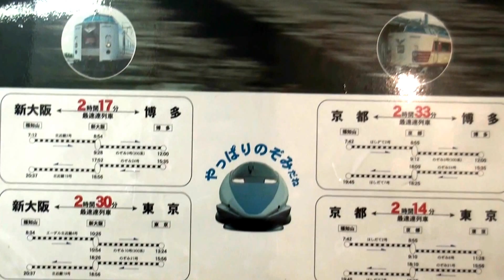【やっぱり のぞみ だね】 JR500系 のぞみ 古ポスター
運用開始当時の【JR500系のぞみ】ポスターです。
福知山鉄道館ポッポランド１号館